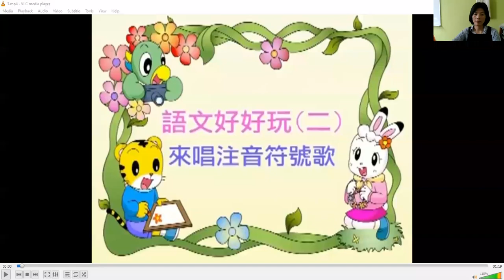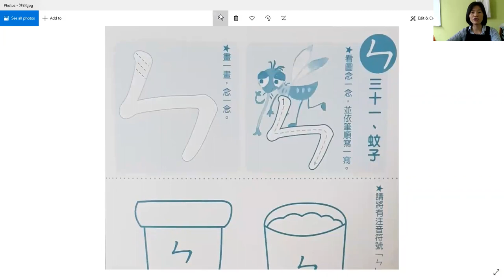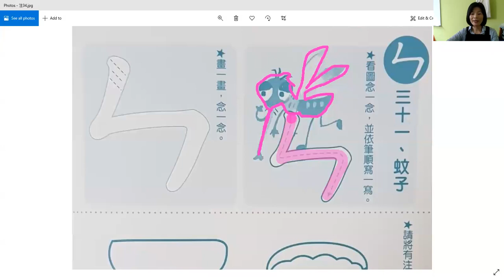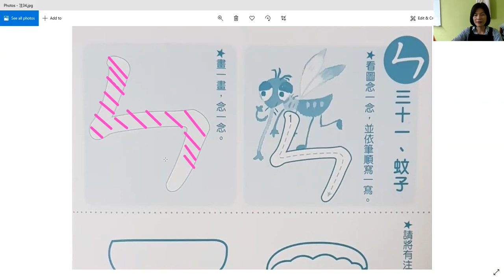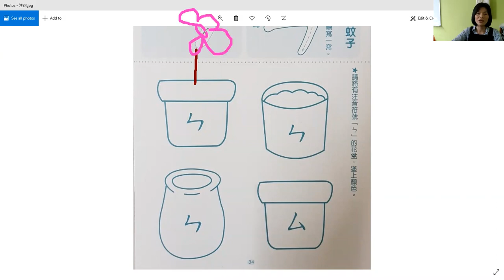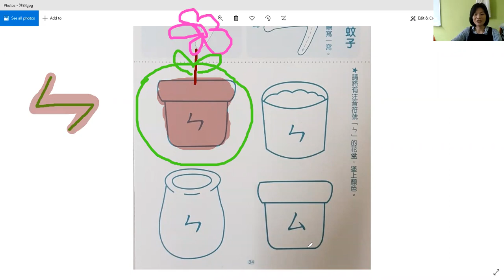Mandarin Phonics 3 ㄓ14 2